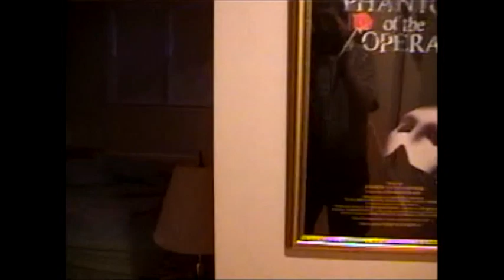Chase Grandma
mothie